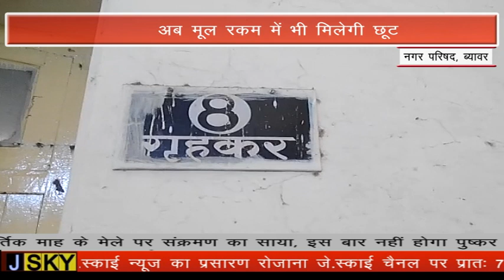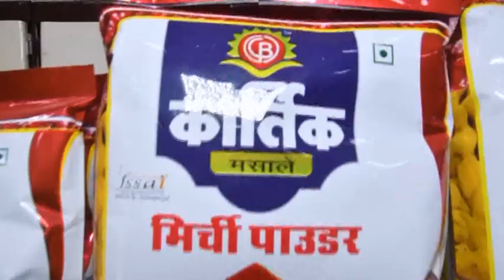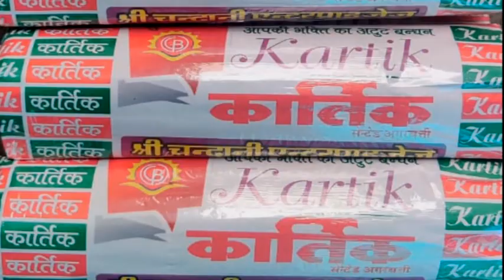हाउस और यूडी टैक्स एकमुश्त जमा होने पर ब्याज और पेनल्टी होगी माफ, अब मूल रकम में भी मिलेगी छूट